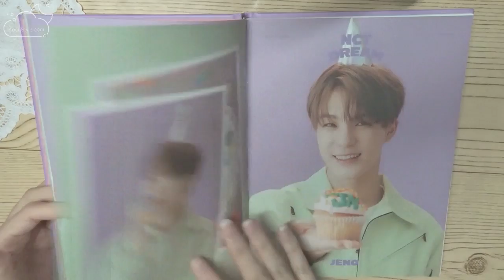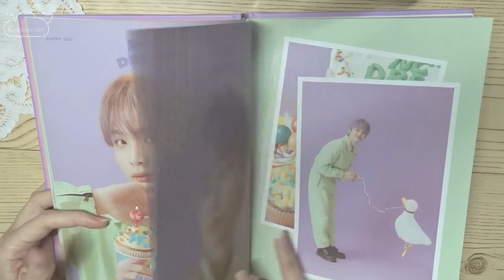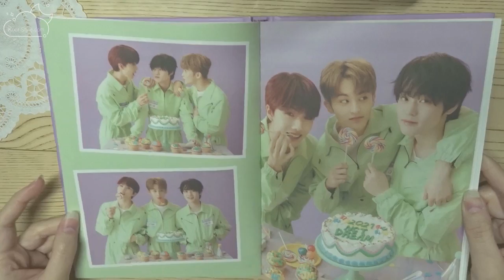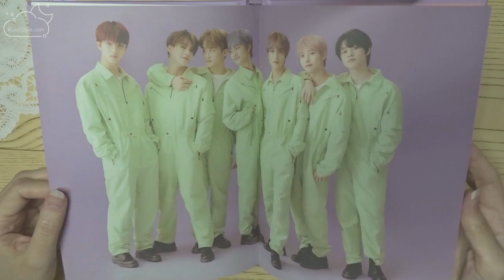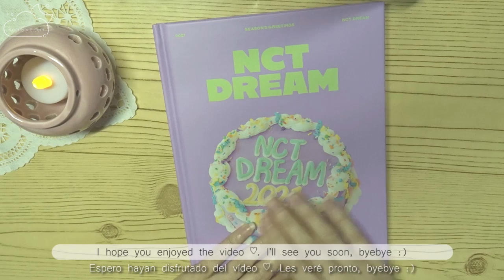◗ Agenda NCT Dream: Tour 2021 ◖ (Decoraciones 💚)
¡Hola! Bienvenidos a mi canal de YouTube ♡. El día de hoy les tengo un pequeño tour por mi planificador de NCT Dream del 2021; incluye una vista general de todas las páginas, fotos y decoraciones.

Si tienes alguna petición, pregunta o consejo, por favor házmelo saber en la sección de comentarios. Gracias por visitarme y ten un lindo día ★!

Las donaciones son apreciadas pero no requeridas. Estás se utilizarían para comprar materiales y equipo de grabación para que pueda crear más y mejores vídeos para ustedes ♡